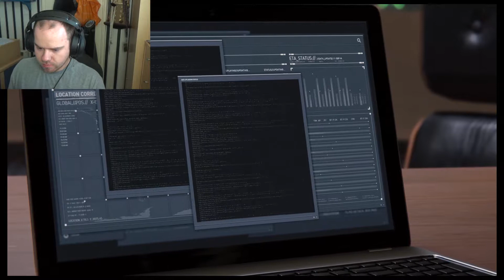THE START OF THE CHALLENGES| Spiderman #6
Game is owned by Insomniac Games

I finally get the chance to earn challenge tokens, oh man are these things long if you are competitive.